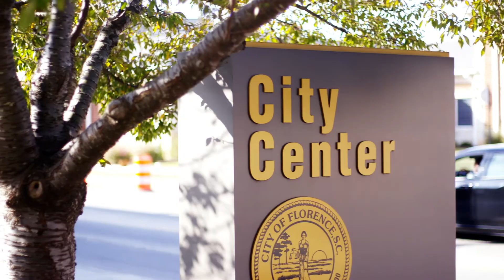Faces of Florence - Sandy Richardson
In this episode we welcome Sandy Richardson of Morningstar Farms, LLC to chat about horses and community... and how those two things come together on a beautiful farm in Timmonsville!